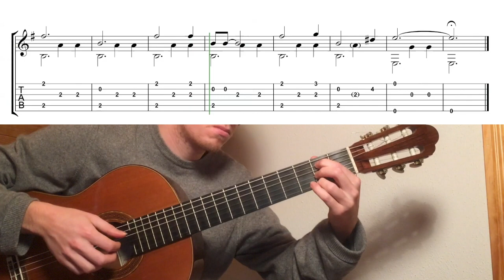Hoist the Colours - Guitar tutorial - Classical Fingerstyle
Hoist the Colours - Hans Zimmer (Cover by Johan Söllscher)

Guitar tutorial with tab